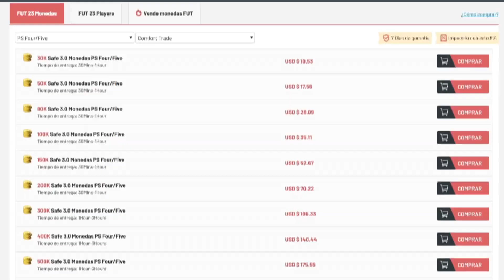¡UNA MUY BUENA SEMANA! ✅🔥 PREDICCION DEL TOTW 8 (EQUIPO DE LA SEMANA) | FIFA 23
totw 8 predictions fifa 23
totw 8
totw 8 fifa 23
totw 8 prediction
totw 8 prediccion
totw 8 fifa 23 ultimate team
fifa 23 totw 8
fifa 23 equipo de la semana 8
equipo de la semana fifa 23
equipo de la semana 8 fifa 23
8 totw